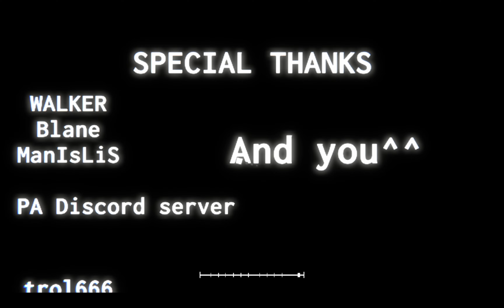project arrhythmia - apathy by darkyshad